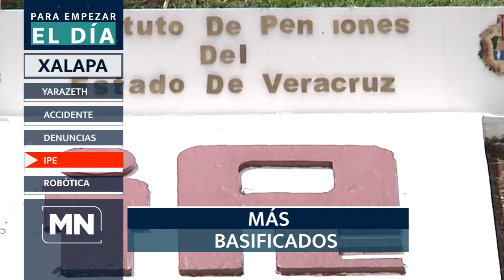Para Empezar El Día - Hoy 25 abril del 2023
Inicia el día con la información más relevante en Meganoticias Xalapa - Hoy Para Empezar El Día  Hoy 25 abril del 2023